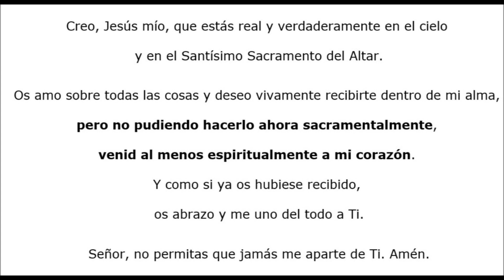Domingo 29 de Noviembre de 2020 - I Domingo de Adviento